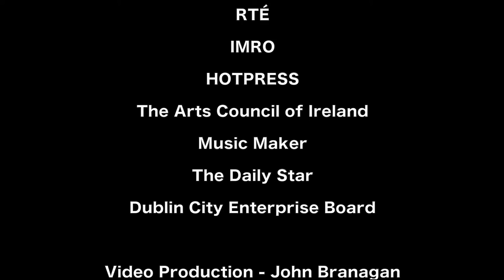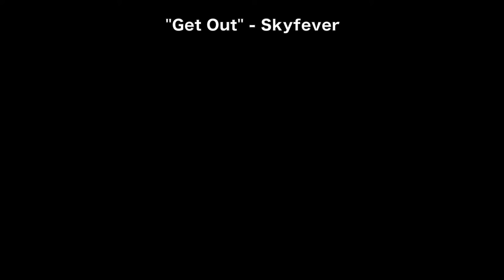Garageland TV Episode 02 - Dermot Lambert presents Magazines, Electric Shore and V98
Garageland Episode 2 first broadcast 2018
Relaunched June 2022 - Dermot Lambert presents Magazines, Electric Shore and V98..